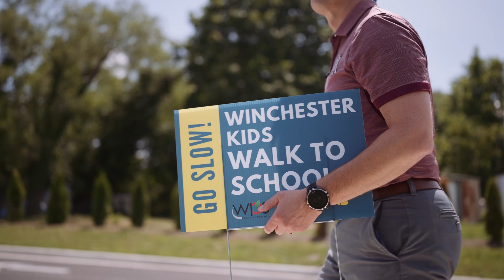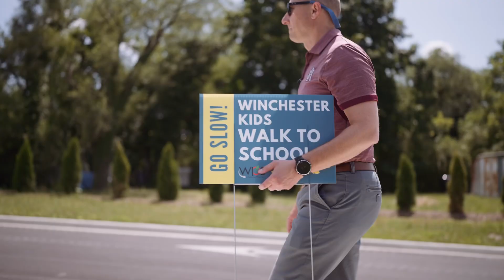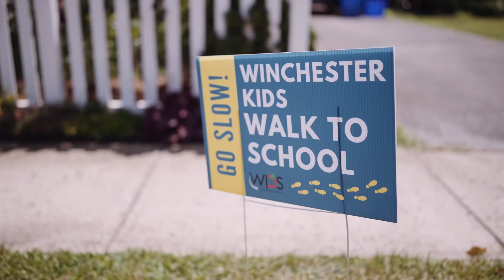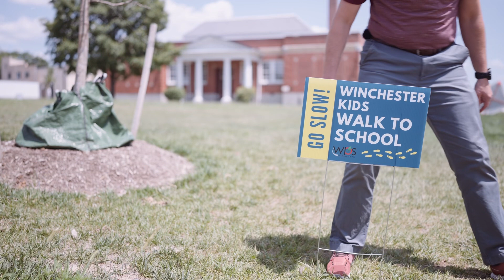Walk Back to School with Dr. Van Heukelum!